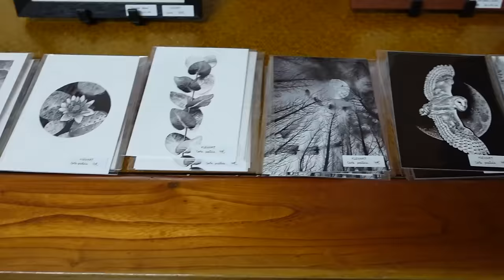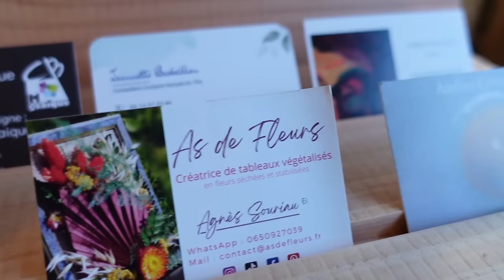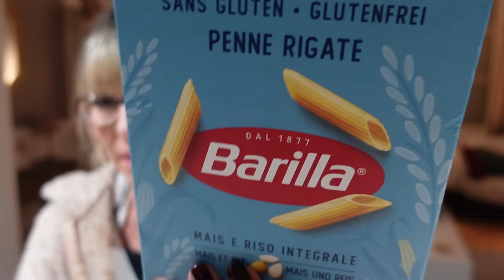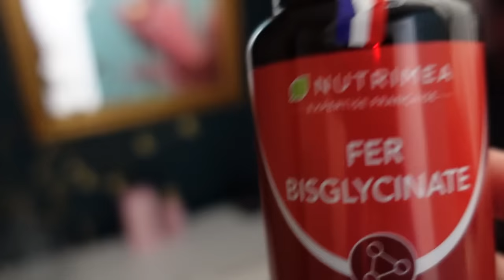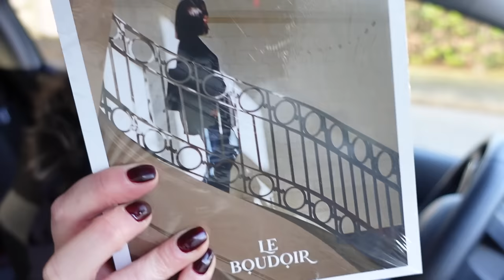Boutique de créateurs DECO, ça vaut quoi ?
Immersion dans un POP UP STORE de créateurs !